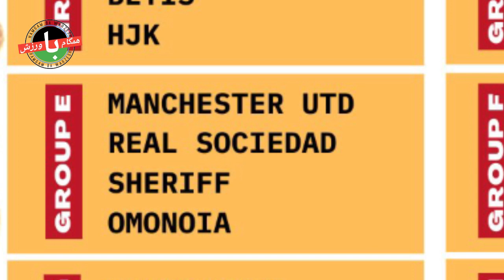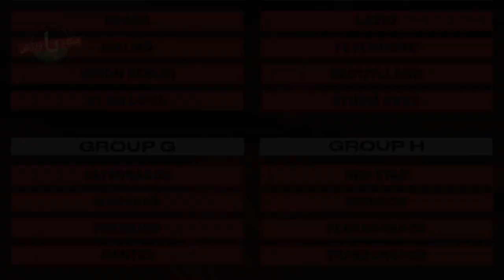تحلیل گروه‌های هشت‌گانه لیگ قهرمانان ۲۰۲۲/ نبرد با ستاره‌هایی که دشمن شده‌اند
سلام و وقت بحیر:- مرحله گروهی لیگ قهرمانان اروپا در فصل ۲۰۲۳-۲۰۲۲ قرعه‌کشی شد و خیلی زودتر از انتظار شاهد رویارویی لواندوفسکی و هالند همراه بارسلونا و منچسترسیتی با تیم‌های بایرن‌مونیخ و دورتموند خواهیم بود.